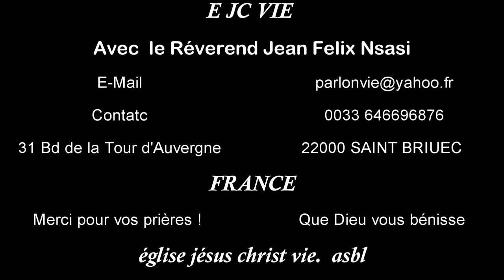Dieu nous aide à voir au-delà de nos limites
En quelque sorte il faut savoir voir au-delà de nos limites, de notre milieu, de notre environnement, de notre quotidien, voir le lieu où Dieu nous attend. Tu ne vas jamais posséder ce que tu n'as pas vu à l'avance